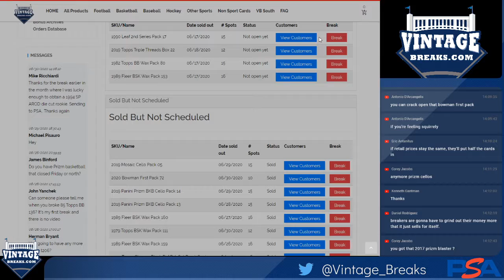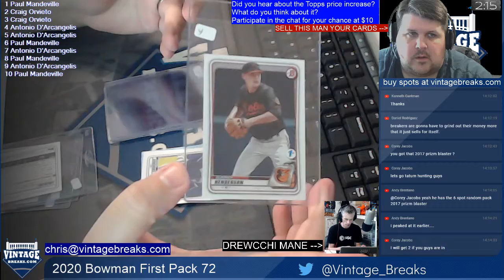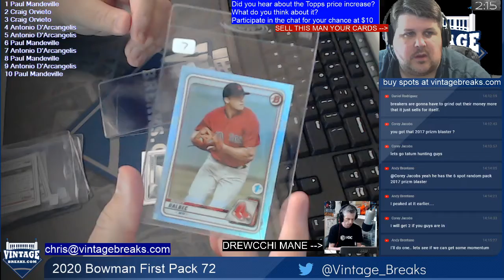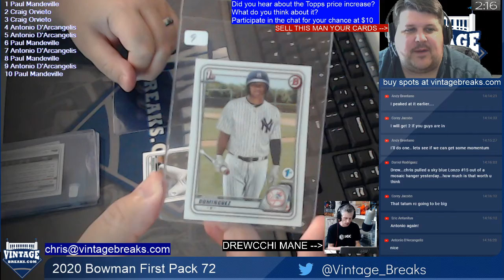6-30-20 2020 Bowman First Pack 72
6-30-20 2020 Bowman First Pack 72